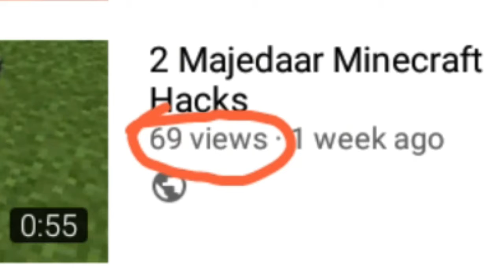My Views Vs Mr Beast Views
The main purpose of Making this video is to entertain People

In this video I show the Comparison Between My Views And Mr beast Views